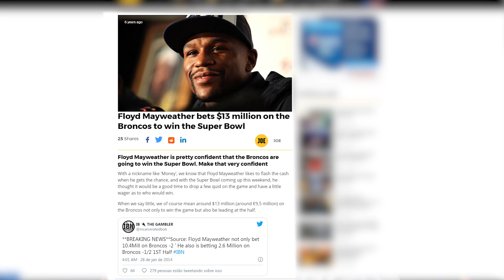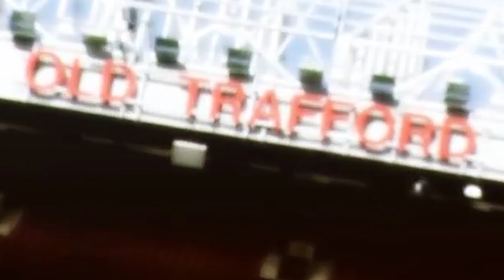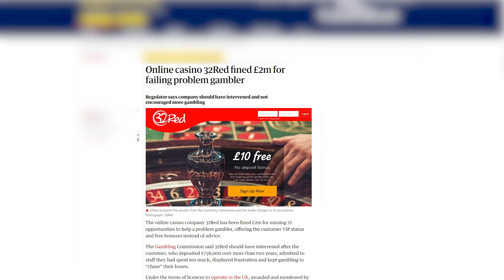Top 5 Worst Celebrity Gamblers of All-Time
Celebrities and Sportsmen are notoriously terrible sports bettors as they lack any kind of strategy and aren’t afraid to lose millions of dollars. Here's our top 5 worst!

0:00 Intro
0:43 Number 5
1:59 Number 4
3:13 Number 3
4:20 Number 2
6:12 Number 1